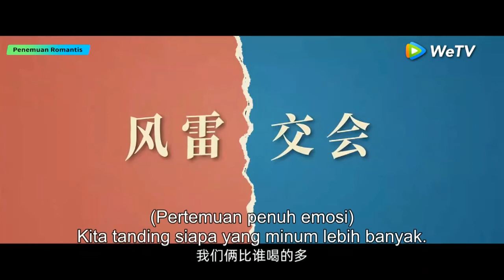Discovery of Romance (2022) | Wu Qian, Qin JunJie, Yang BingZhuo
Drama: Discovery of Romance
Country: China
Episodes: 26
Aired: Aug 28, 2022 - Sep 20, 2022
Aired On: Monday, Tuesday, Sunday
Original Network: Tencent Video
Duration: 42 min.